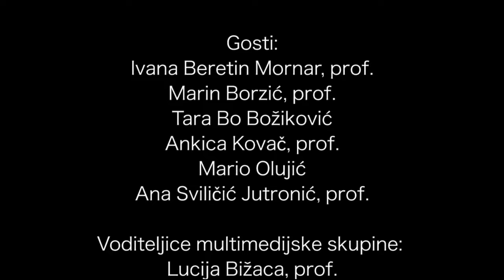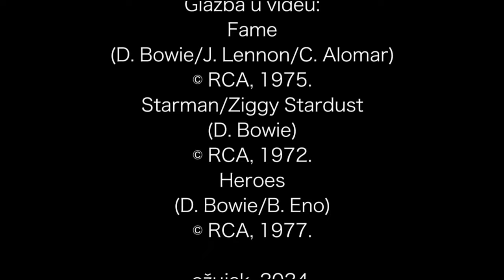V. gimnazija "Vladimir Nazor" Split - Nazorov podcast: Rasplesani profesori - CIMAJ 2023./2024.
Pogledajte novi Nazorov podcast s rasplesanim profesorima koji su na ovogodišnjem maturantskom plesu izveli plesno-pjevnu točku iznenađenja za svoje učenike. U videu možete vidjeti i čuti što neki od aktera kažu o detaljima „iza pozornice“.

Gosti našeg podcasta su: ravnateljica Ankica Kovač koja je podržala izvedbu te je aktivno u njoj sudjelovala, zatim profesorica matematike Ana Sviličić-Jutronić koja je pokrenula cijelu ideju nastupa te je osmislila plesnu koreografiju, profesorica glazbene umjetnosti Ivana Beretin Mornar koja je zaslužna za osmišljavanje pjevnog dijela nastupa, profesor geografije Marin Borzić koji je kao bivši učenik ove škole povezao nekadašnju himnu Nazora i ovogodišnju točku te dvoje maturanata Tara Bo Božiković i Mario Olujić koji su cijelu izvedbu vidjeli uživo.

Izvedba je bila namijenjena učenicima s idejom da se otklone predrasude o „strogom“ odnosu između učenika i profesora te o tome da profesori ne znaju biti opušteni. Rasplesani profesori su svojim maturantima pokazali prilično otkačenu točku koja je potaknula učenike da se pridruže plesnom podiju te su se na taj način još više povezali. Kada je snimka postavljena na YouTube kanal stekla je veliku medijsku pozornost te je video pregledalo više od 200 000 gledatelja. Podcast je snimljen u okviru projekta NuMe i programa CIMAJ.

Voditelji podcasta: Luka Bajto i Nera Matas
Redatelj i autor videa: Luka Bajto
Tehničari: Borna Bertić i Antonia Pavić